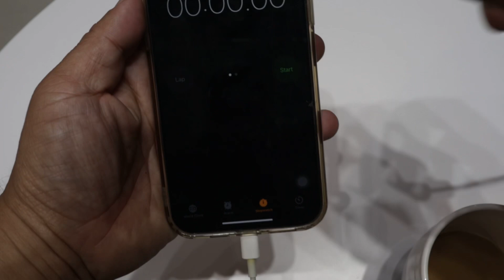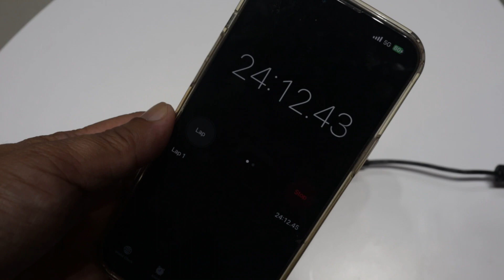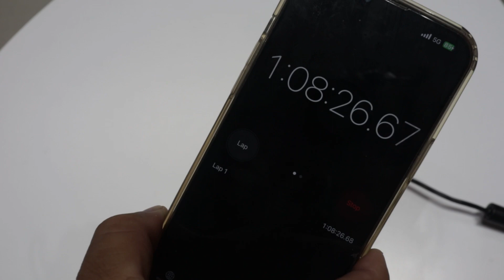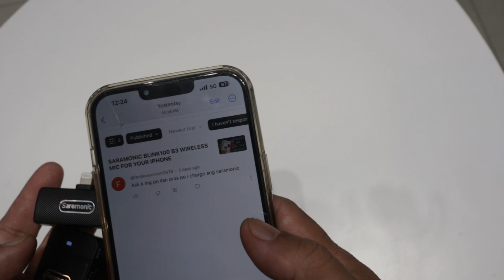HOW LONG DOES IT TAKE TO CHARGE THE SARAMONIC BLINK 100 B3?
you can also check here:

camera:
canon m50
extra battery
camera cage